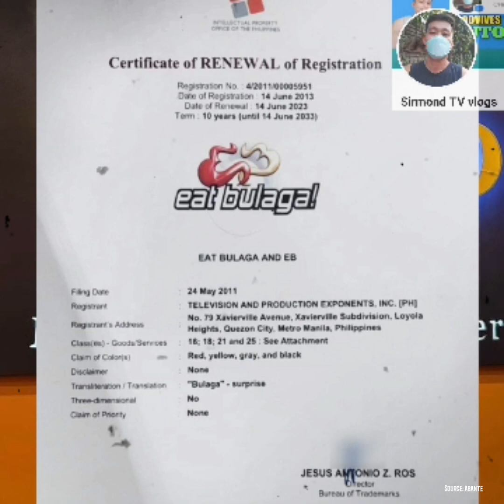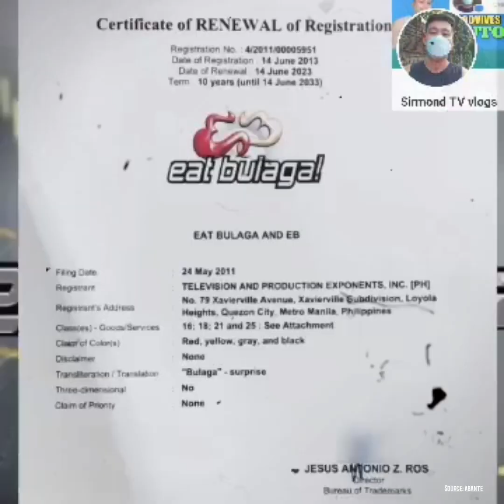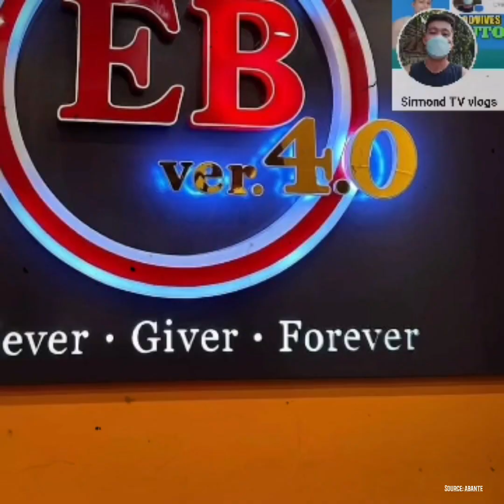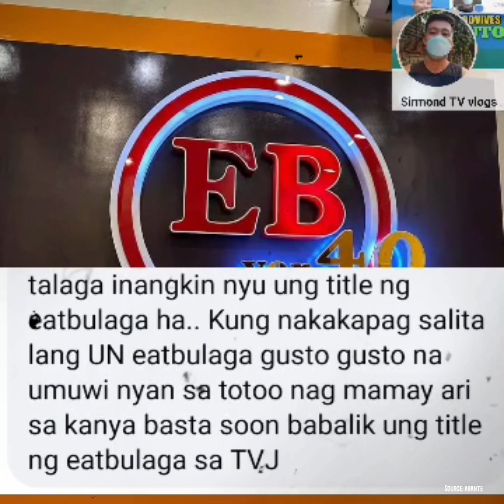Tito Sotto may matinding pahayag sa pagka-renew ng tape inc. ng sampung taon!